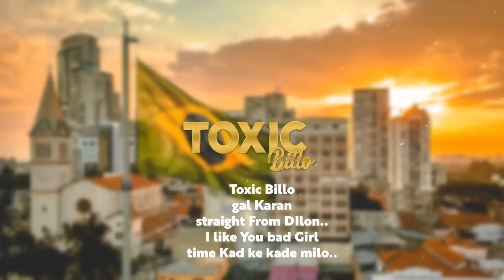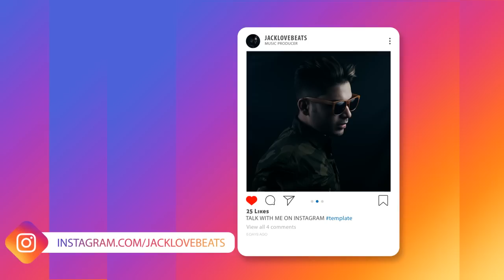Toxic Billo - New hindi Songs 2022 - jack love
Singer & music : Jack Love
Lyrics : H.i.t & Jack Love
Composistion : Jack Love
Contact to buy  ( contact on instagram email or call )